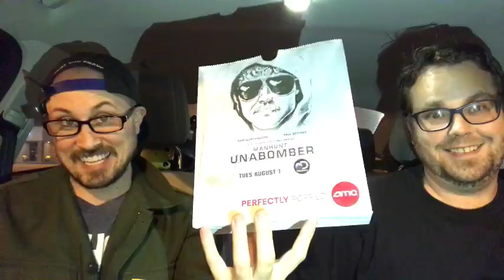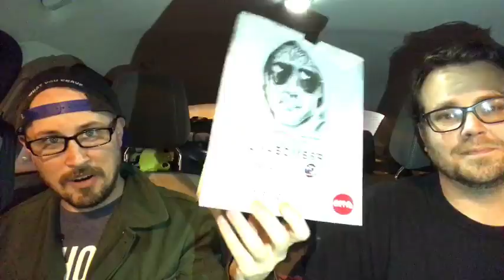Midnight Screenings - The Stray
Dave Twitter: @MaxFnForce
Brad Twitter: @thecinemasnob

Movie Review: The Stray